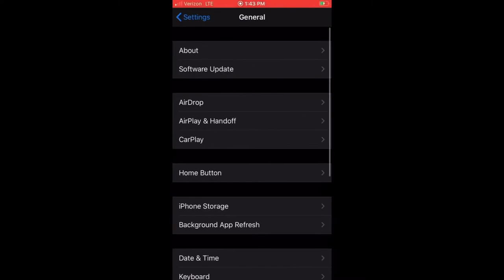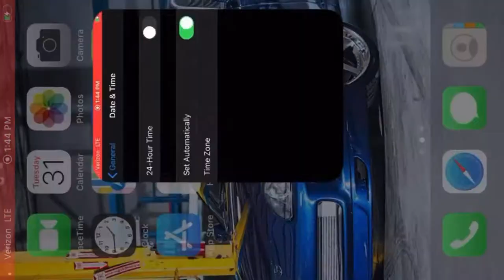Easiest ways to make money in Car Parking Multiplayer!!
This video is technics to get money in the game, WITHOUT MODS OR HACKS! If you are looking for videos to get money right away then this is not the video for you, but if it is, don’t forget to leave a like and maybe even subscribe if you want, anyways, ENJOY!